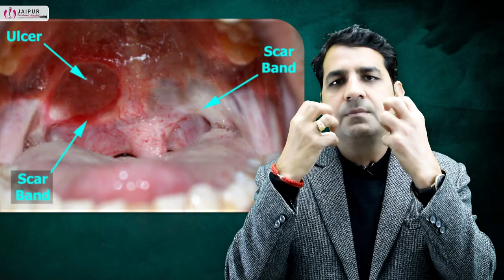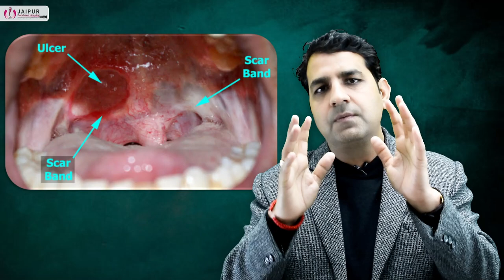Oral Sub Mucous Fibrosis मुंह के कम खुलने का इलाज | OSMF | Causes, Symptoms | Dr Sunil Tanvar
Description: Oral Submucous Fibrosis कैसे होता है। इसके क्या symptoms होते है। इसका Treatment क्या होता है।

तम्बाकू के अधिक सेवन से भी मसूड़े एवं दांत रोग ग्रस्त होने लगते हैं। तम्बाकू का लंबे समय तक सेवन कई डिसीज को जन्म देता है, जिसमें मुंह का कम खुलना, गाल व जीभ का कैंसर होने की संभावना बढ़ जाती है। इसके साथ ही मसूड़े में सूजन आने की संभावना रहती है।